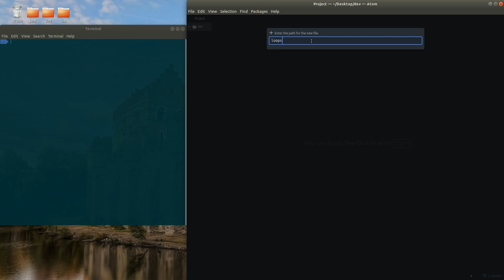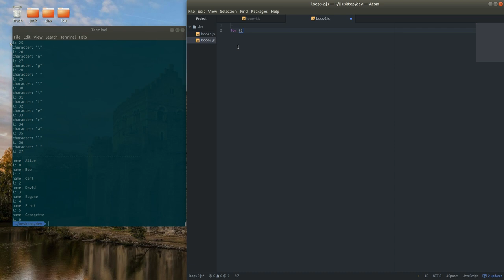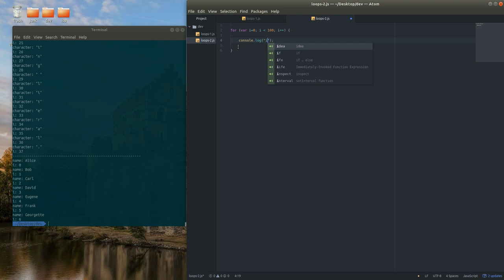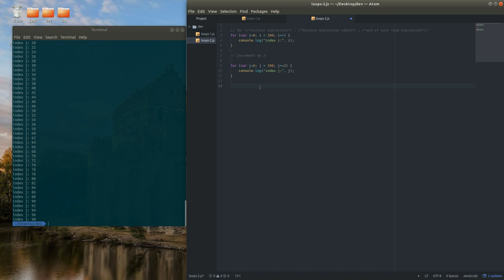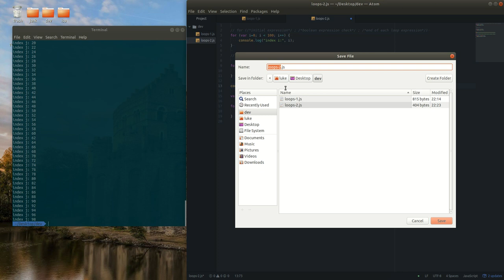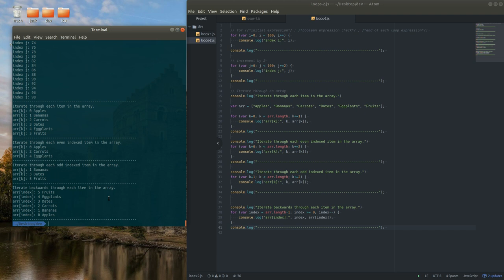Loops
Introduction to JavaScript Loops.